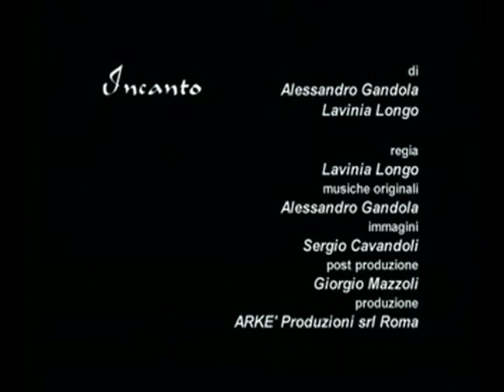INCANTO. Lake Como enchanting beauty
Music by Alessandro Gandola. Autor Lavinia Longo and Alessandro Gandola. Director Lavinia Longo. Photography Sergio Cavandoli. Post production Giorgio Mazzoli. Production Arkè produzioni srl Roma.